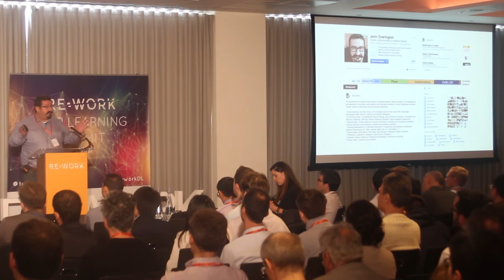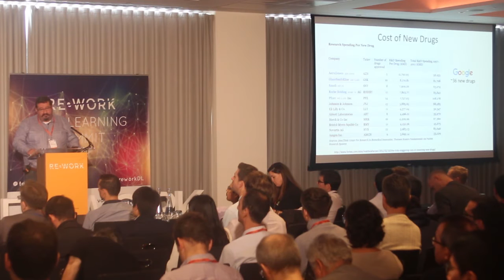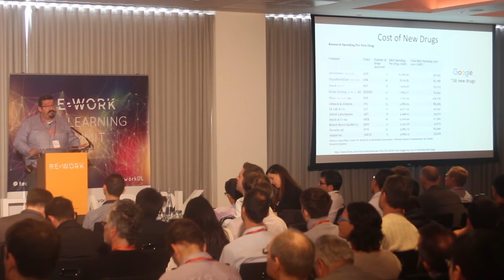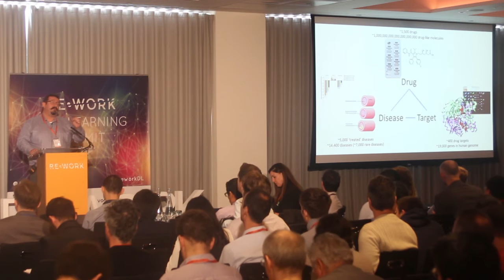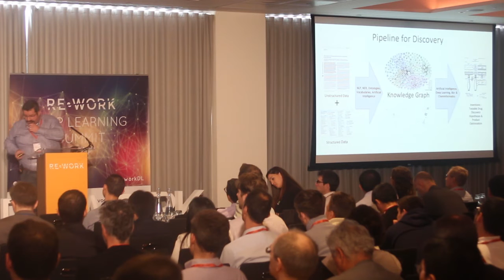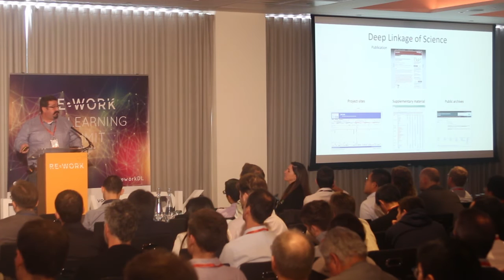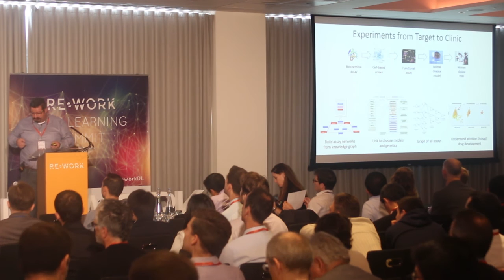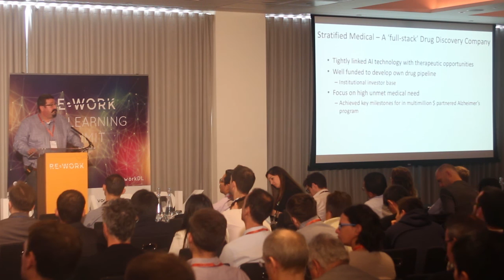How is Artificial Intelligence used in Drug Discovery - John Overington, Stratified Medical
In the course of a few years the pharmaceutical industry has transitioned from a golden era to one of low productivity and low innovation – this is despite huge investments in technology and data (genomics, high-throughput screening, etc). Transformational advances in artificial intelligence algorithms are now impacting on many areas of science and technology, but with little current impact on drug discovery and development. Recent proof of concept studies has shown the benefit of deep learning approaches in predicting the activity of potential drugs, for example. Our approach is to build an artificial intelligence platform leveraging very large-scale text and quantitative data covering published scientific literature, patents, and curated ‘framework’ background knowledge – and then applying deep learning to discover 1) novel drug targets, 2) specific starting points for drug optimisation, and 3) new uses for currently approved drugs.

John studied Chemistry at Bath, graduating in 1987. He then studied for a PhD at Birkbeck College, on protein modelling, followed by a postdoc at ICRF (now CRUK). John then joined Pfizer, eventually leading a multidisciplinary group combining rational drug design, informatics and structural biology. In 2000 he moved to a start-up biotech company, Inpharmatica, where he developed the drug discovery database StARLite. In 2008 John moved to the EMBL-EBI, where the successor resource is known as ChEMBL. Most recently John joined Stratified Medical, where he continues his research as director of bioinformatics. In this role, John is involved in integrating deep learning and other AI approaches to drug target validation and drug optimisation.